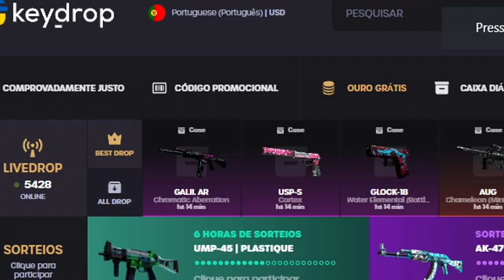NOVA ATUALIZAÇÃO Chegando no CS:GO... (Source update)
COMO SERÁ A NOVA ATUALIZAÇÃO DO CS:GO.. (grande atualização)